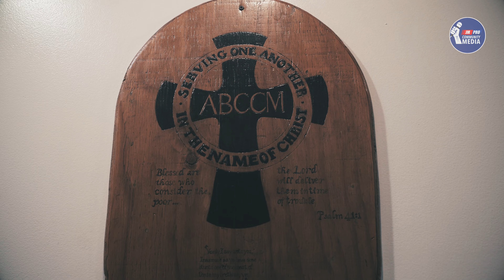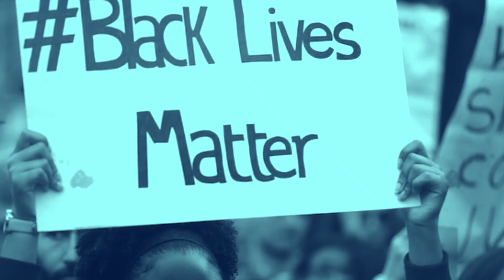❤️‍🩹🧑‍⚕️¡Visitamos la Clínica gratuita del ABCCM!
💖🩺 We visited the facilities of the organization's Free Clinic operated by ABCCM. This clinic provides medical, dental, and medication services to more than four thousand uninsured people in Buncombe County. 😍🤝We are immensely grateful to ABCCM for allowing us to witness and share their excellent work!
Visitamos las instalaciones de la Clínica Gratuita, de la organización operada por ABCCM. Esta clínica brinda servicios médicos, dentales y de medicamentos a más de cuatro mil personas sin seguro en el condado de Buncombe.
¡Estamos inmensamente agradecidos con ABCCM por permitirnos presenciar y compartir su excelente trabajo!